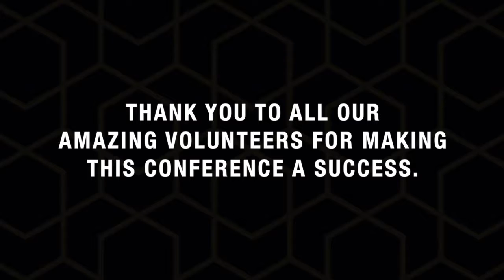Remarkable Women - 2K19 After Movie